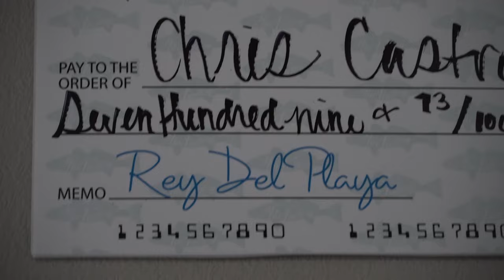TESTING the Old Town Sportsman AutoPilot 136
This is the Old Town Sportsman AutoPilot 136 and on this video learn how it might change your game. Chris Castro is taking a deep look into this kayak from a tournament anglers perspective and trying to figure out how it will make him a better angler. We hope you enjoy this episode of Top Gear with Chris Castro of NLF-TV, enjoy.